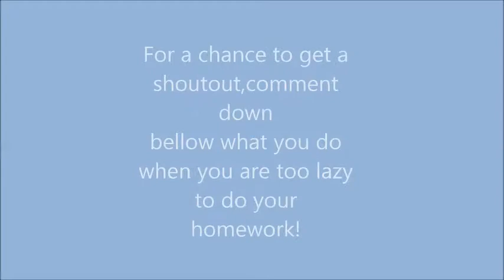How To Escape Doing Your Homework?!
Dunya is showing you how to escape doing your homework!